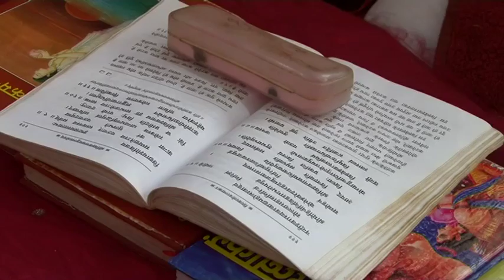Sampoorna Rudrabhishek shiv